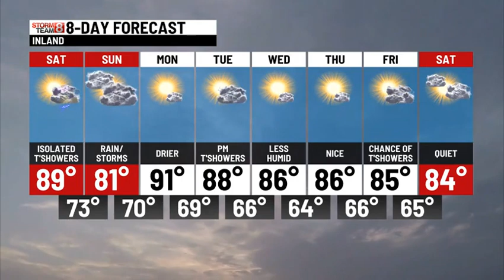Saturday Weather Update